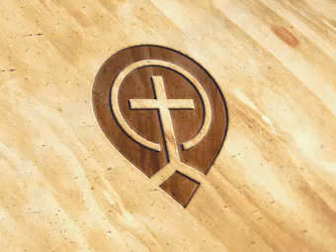Jaws - Billy Graham